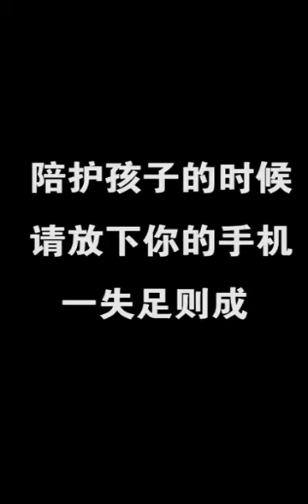POURQUOI NOUS DEVONS FAIRE ATTENTION ,MAIS ALORS TRES ATTENTIONS AVEC CES HISTOIRES DE TELEPHONES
Ce qie les portable peuvent nous faire faire!

POURQUOI NOUS DEVONS FAIRE TRES ATTENTION ,MAIS ALORS TRES ATTENTIONS AVEC CES HISTOIRES DE TELEPHONES portables Et la secirite de nos enfants!